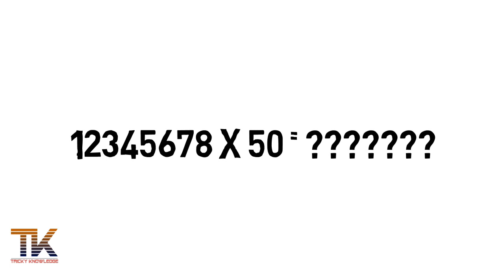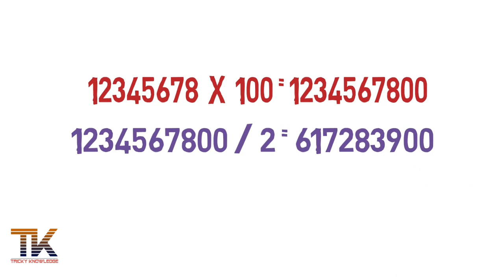TALATI EXAM PREPARATION I MATHS TRICK IN GUJARATI I TALATI MATHS I SHORT TRICK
Fast Multiplication Tricks | Maths Shortcut